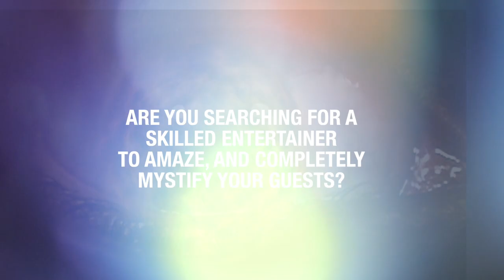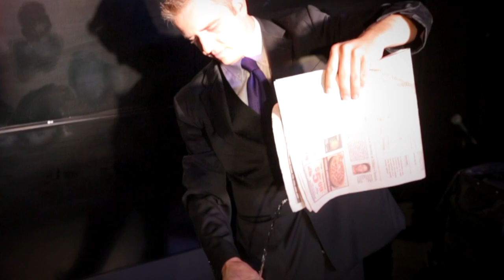Robert Ray The Magician Promo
Robert Ray The Magicians Promo Video